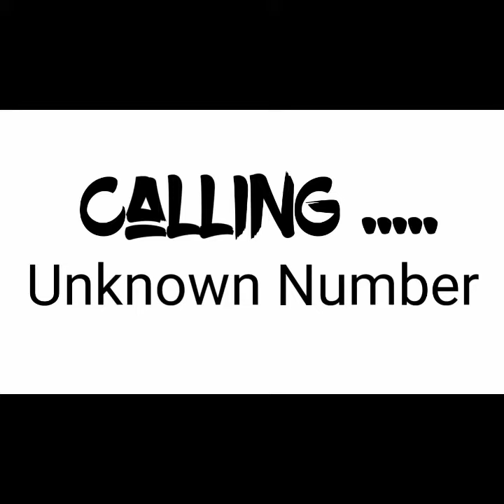Dance Meri Rani💃🏻/Dance meri Rani💃🏻 Nora fatehi and Guru Randawa new funny call video vs billu 💃🏻🧜🧚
Dance Meri Rani💃🏻/Dance meri Rani💃🏻 Nora fatehi and Guru Randawa new funny call video vs billu 💃🏻🧜🧚 kusu kusu song new funny call video vs billu